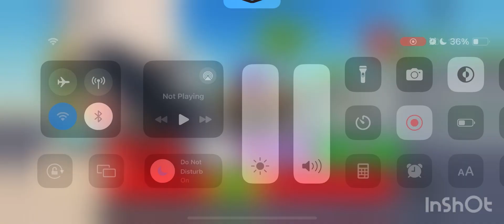Selling over 200 Jordan 4s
In this video I show my self selling over 200 shoes speedx3